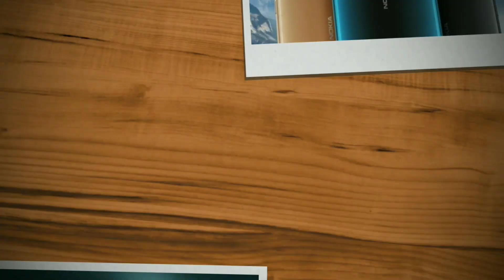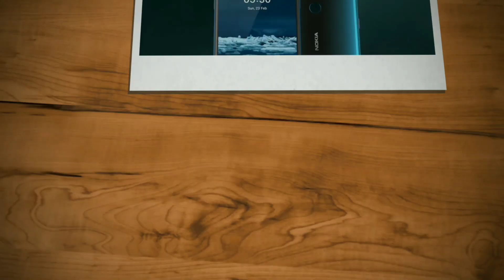Nokia 5.3 Spec Review Features Specification Price In Malayalam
nokia 5.3 has been launched in india. nokia 5.3 comes with 6.55" hd+ display, water drop notch, snapdragon 665 processor, 4/6 gb ram, 64 gb internal, 13+5+2+2 mp rear camera, 8 mp selfie camera and 4000 mah battery with 10 w charging support. lets check nokia 5.3 spec review features specification price in malayalam